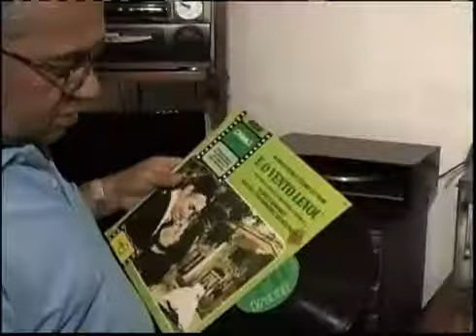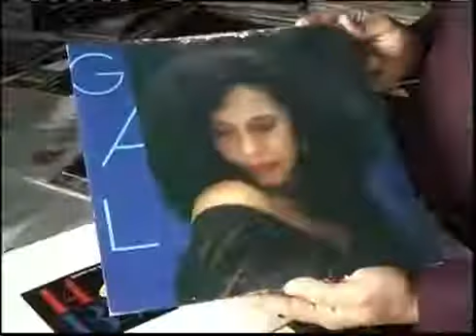Irmão recebe de herança uma coleção com mais de 10 mil discos de vinil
Um morador de Alfenas, no sul de Minas Gerais, herdou uma coleção com mais de 10 mil discos de vinil do irmão falecido no ano passado. Agora, ele sonha em fazer uma feira.